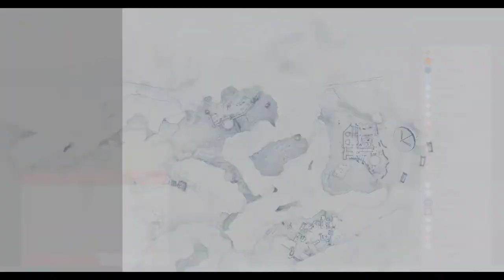Sniper Ghost Warrior Contracts 1st play gameplay part 16 - ARAKCHEYV FORTRESS MARKSMAN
Played on

Massacre PC
i5 9400F intel core
16 gb ram
NVIDIa gtx geforce 1660
60 avg FPS